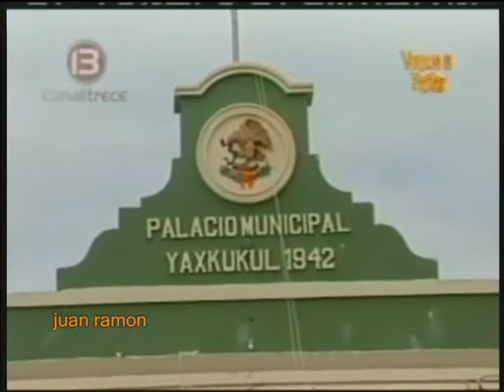mario gonzalez iniciando el programa desde yaxkukul, yuc